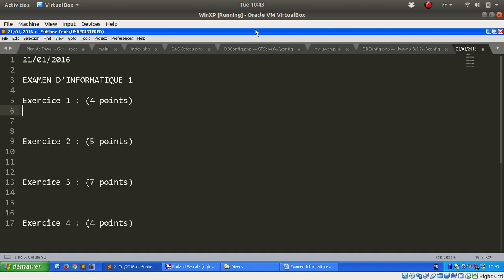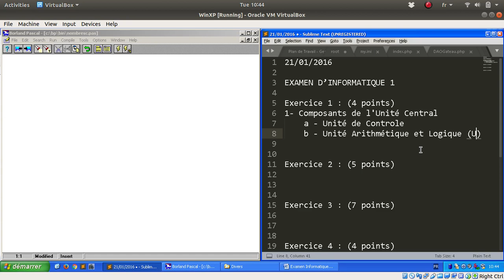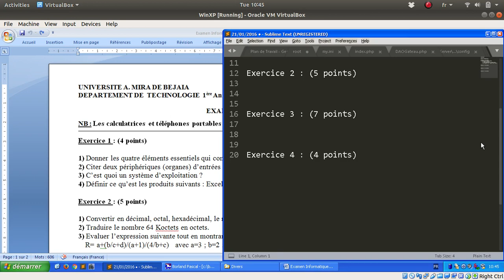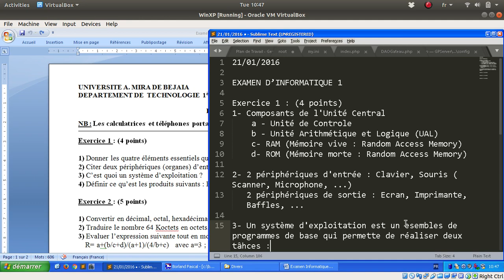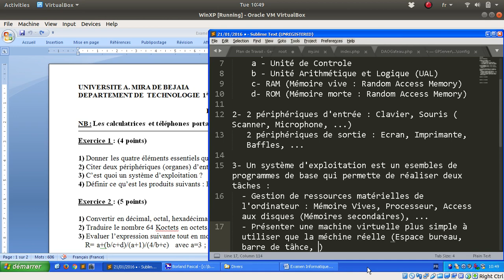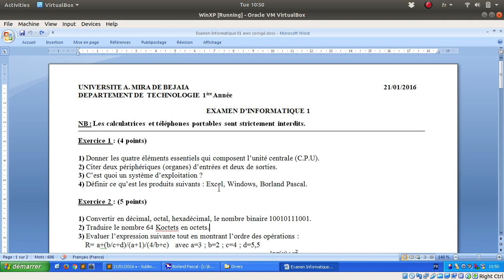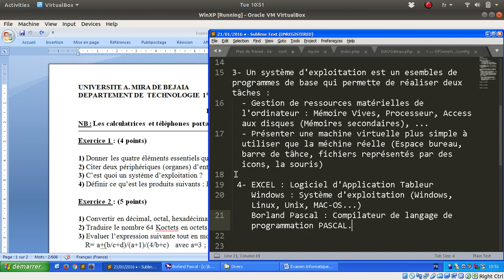Examen 01 2016 Exo01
Exercice 01 du sujet d'examen de 201/2016.
- Unité Centrale
- C'est quoi un système d'explotion
- Logiciel d'Application

Enoncé de l'Exercice 01:
1) Donner les quatre éléments essentiels qui composent l’unité centrale (C.P.U).
2) Citer deux périphériques (organes) d’entrées et deux de sorties.
3) C’est quoi un système d’exploitation ?
4) Définir ce qu’est les produits suivants : Excel, Windows, Borland Pascal.